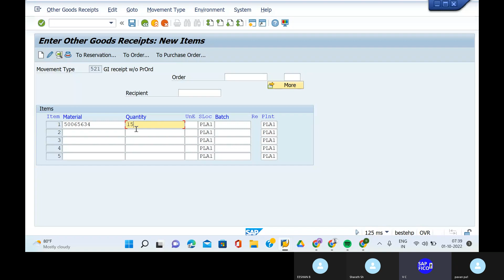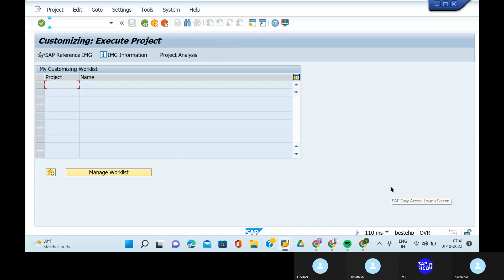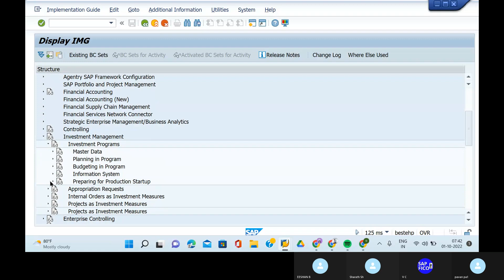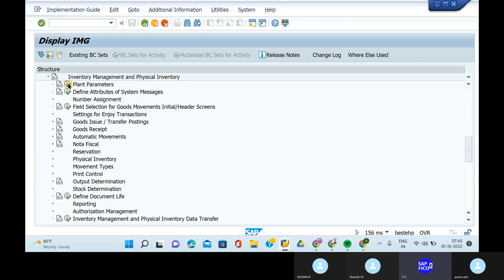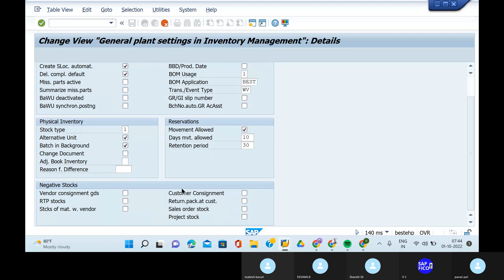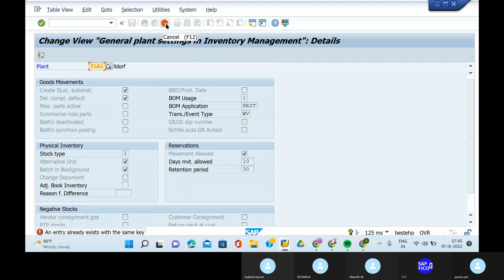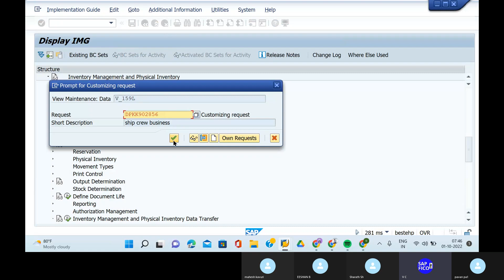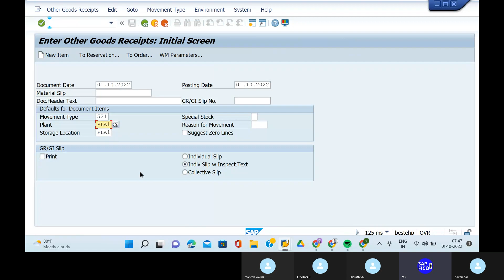SAP SD ERROR, PARAMETERS FOR PLANT PLA1 NOT MAINTAINED IN INVENTORY MANAGEMENT, SAP S4 HANA